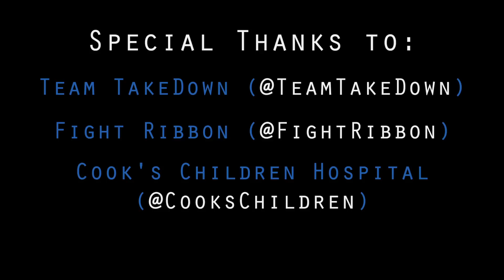Johny Hendricks - A Contender Rises (Part 2)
SilentAssassin Films Presents: "A Contender Rises" starring Johny "Bigg Rigg" Hendricks. In this multi-part video series, follow Johny during his training camp  and making a special visit with MMA clothing company Fight Ribbon.

All leading up to his co-main event fight against Josh Koscheck on May 5, 2012 at UFC on FOX 3 in East Rutherford, New Jersey.

Explosions In The Sky - Trembling Hands

Zack Hemsey - Changling